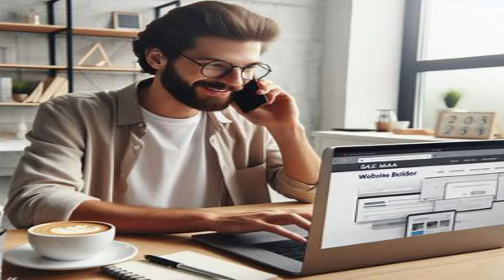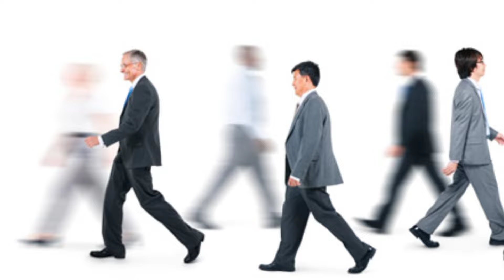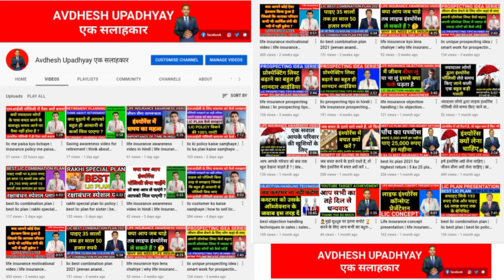successful lic agent kaise bante hai | insurance agent| lic agent motivational speech video in hindi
Our Some Important Videos Playlist Please Click The Link And Watch :-